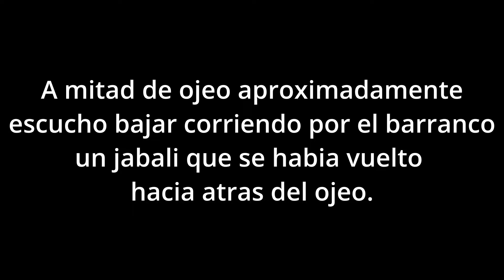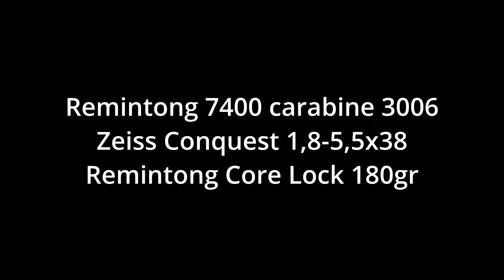Lance y resumen batida día 13/1/2024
Después de un parón por navidad, volvemos con las batidas, esta vez haciéndonos con una bonita jabalia,
Remintong 7400 carabine 3006
Zeiss Conquest 1,8-5,5x38
Remintong Core Lock 180gr